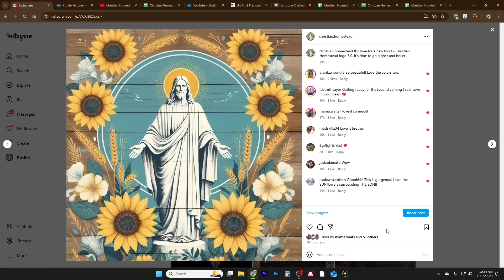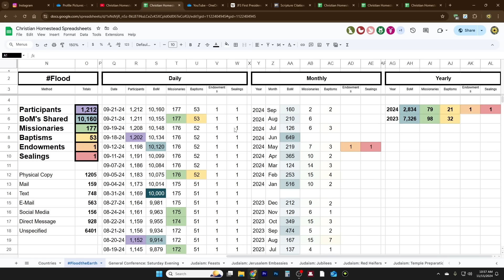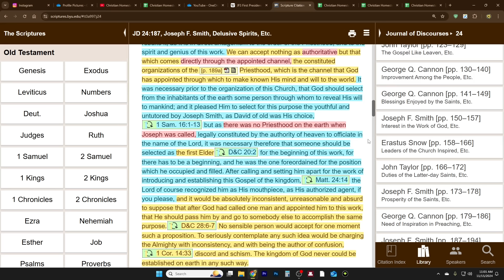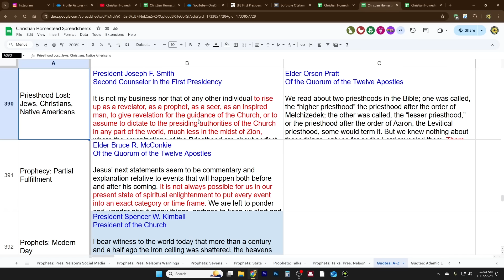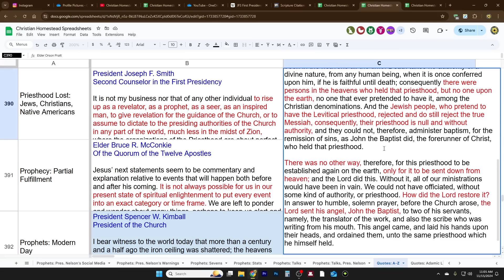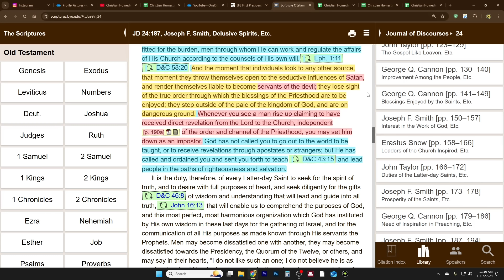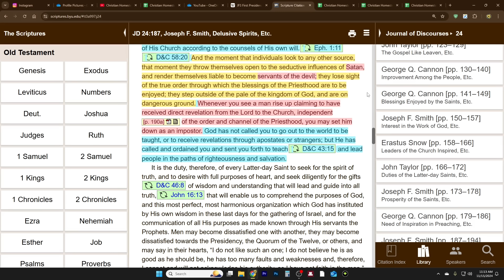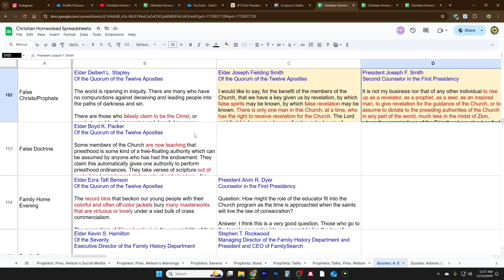Following Christ and His Prophet and How to Recognize Impostors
JD 24:187, Joseph F. Smith, Delusive Spirits, Etc.

Joseph F. Smith

CHARITIES!
1. Help Fellow Viewers Jim and Lori's Recovery After Tornado

2. Support those affected by the war in Israel

3. Meir Tamari, 32 year old husband and father of two, ages 1 and 2.5, murdered on his way home in the heartland of Israel. Please help his widow and family!
75 Hebrew Words You Need to Understand the Bible (Book)